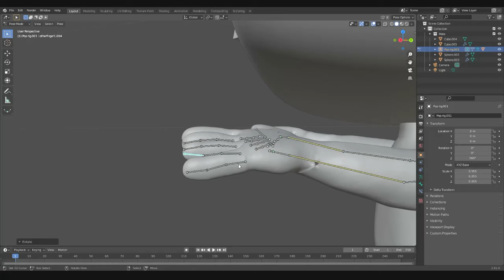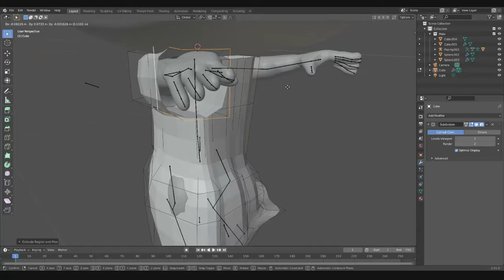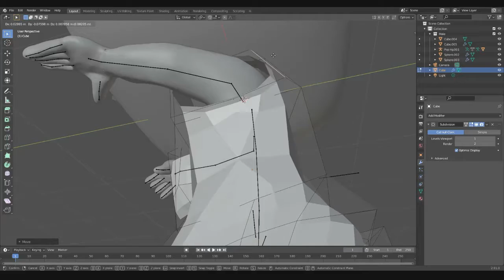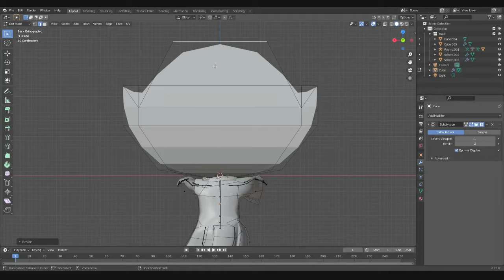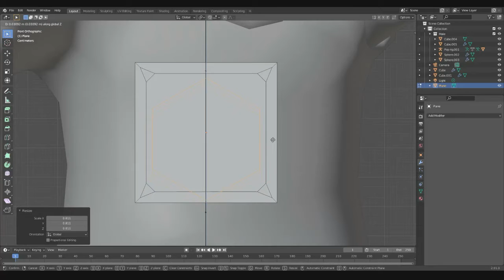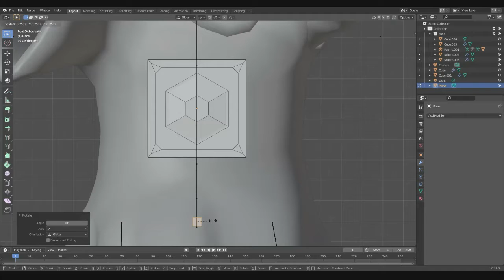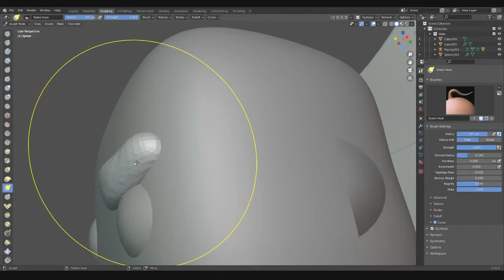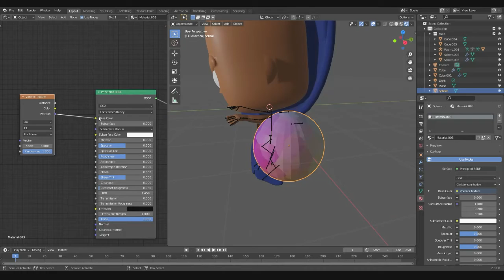The Watcher Custom Funko Pop - What If...?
Here's how I made a custom Funko Pop of The Watcher from What If...?